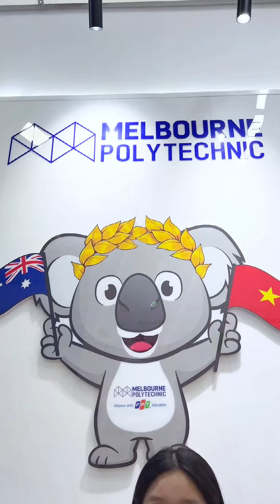Melbourne Polytechnic Việt Nam chính thức mở đợt xét tuyển tháng 6 với nhiều học bổng hấp dẫn!!!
Đăng ký để trở thành sinh viên Melbourne Polytechnic Việt Nam